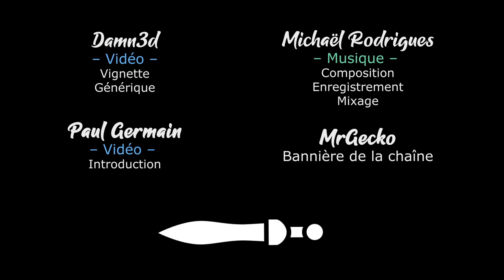[FR][LecygneNoir] Wildermyth 1.0 - Legend of Quatermasters !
Pour la sortie de la 1.0 de Wildermyth et comme promis, on se lance dans une nouvelle aventure avec PissPouss, Laura Barlow et Grmblbrkhr !

- Ardarin
- Broudaff
- Célestin
- Gaelden
- Inaru
- Mallevin
- Papillote